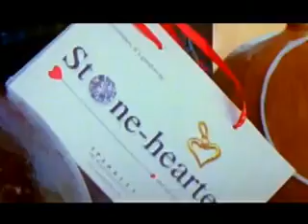Indian Damadam Mast Kalandar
Singer : Preethi Balla
Album : Tumhi To Ho (2007)
Category : Pop Song